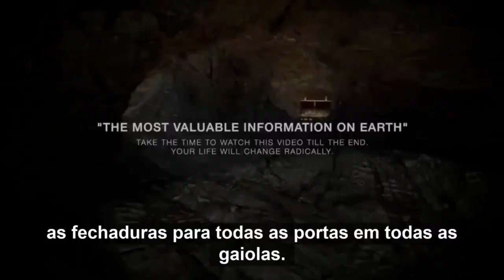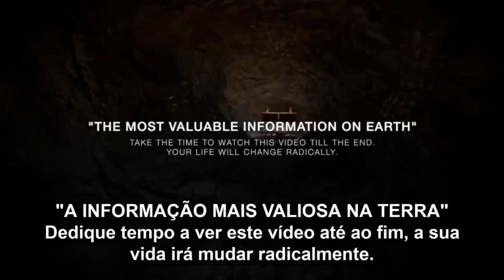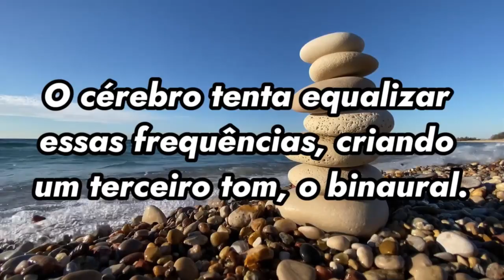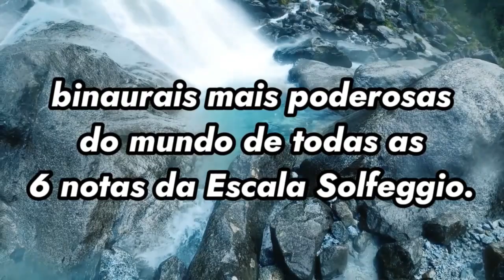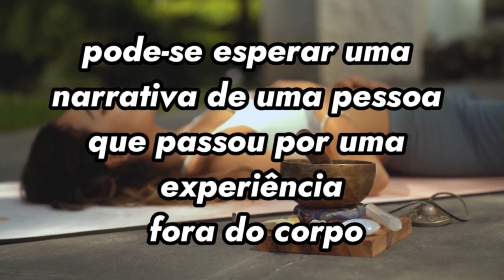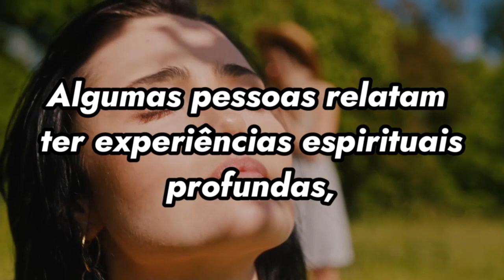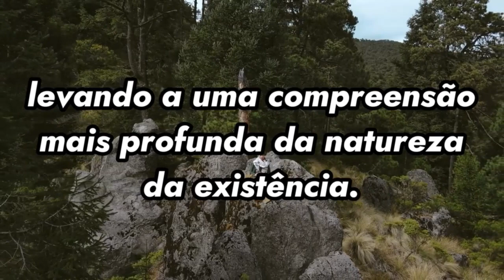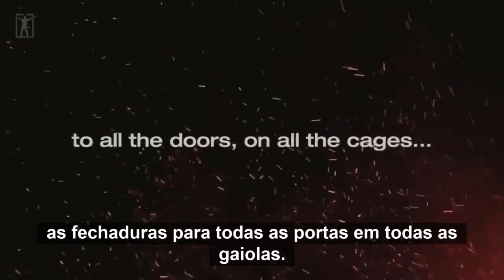PEIXES ☪️ 4 MESES DE DRAMA 😭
• Ainda não fazes parte da Lista Vip?
Inscreve-te aqui. É grátis!

Abraço astral 💫

Ana Macieira,
Juntos Rumo ao Futuro!